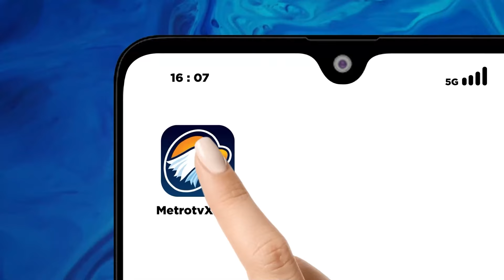DPD NasDem Bogor Gelar Rapat Konsolidasi Menangkan Ferdiansyah-Melli - [Metro Pagi Primetime]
MetroTV,
DPD Partai NasDem Kota Bogor, Jawa Barat, menggelar rapat konsolidasi untuk memastikan persiapan dan kesiapan dalam memenangkan pasangan Ferdiansyah dan Melli pada pemilihan Wali Kota Bogor periode 2024–2029.